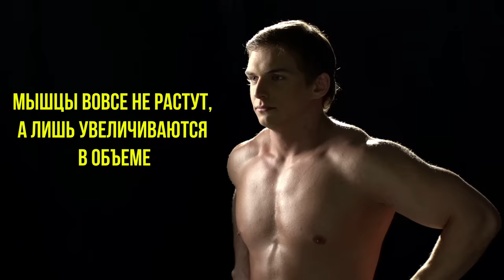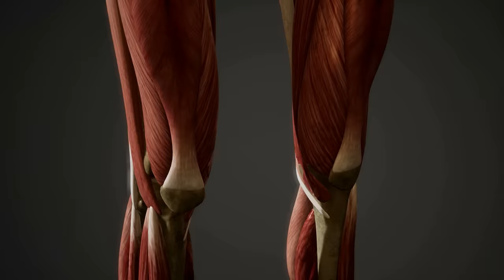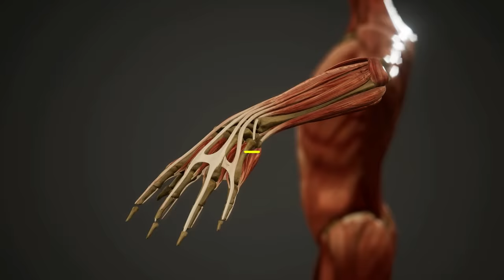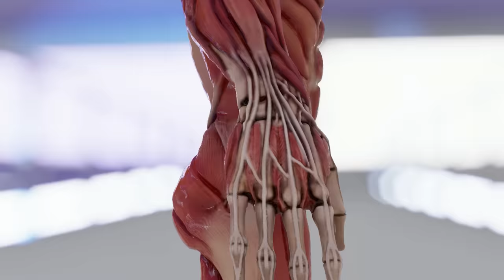Как Растут Мышцы После Тренировки (Научно Обоснованно)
В этом видео мы расскажем о том, как растут мышцы после тренировки с научной точки зрения, какие упражнения лучше всего подходят для набора мышечной массы? Как часто нужно тренироваться и сколько белка должно быть в питании?

➤➤➤ВНИМАНИЕ!